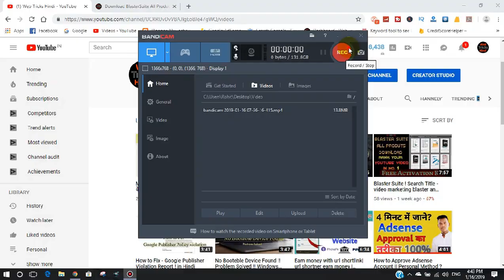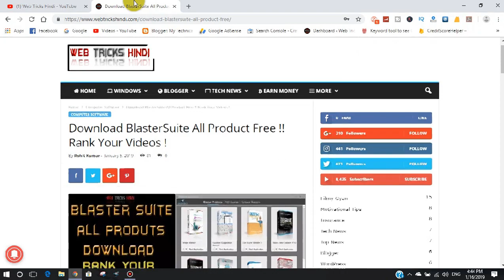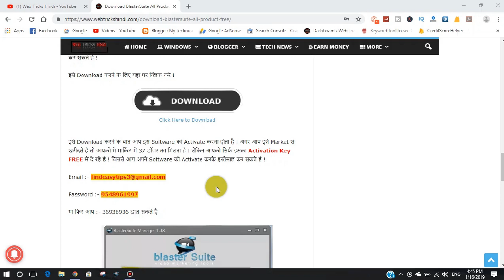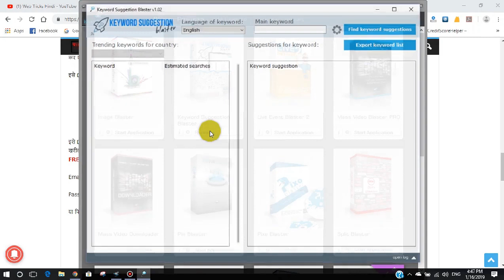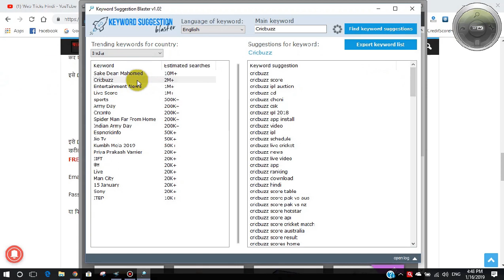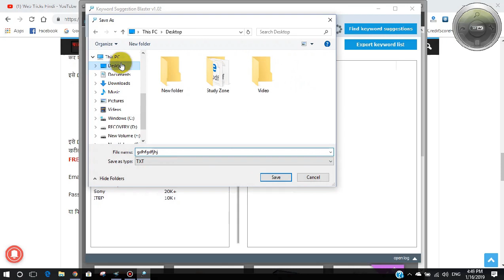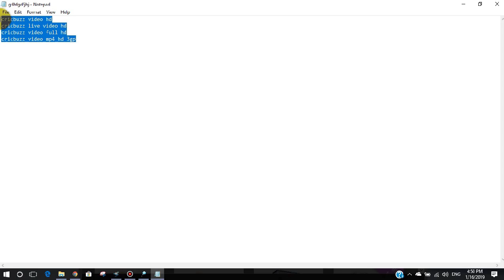BlasterSuite Keyword Suggestion Review ! Find Keyword ! 2019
Hello dosto aaj ke is video me aap sabi ko BlasterSuite Keyword Suggestion Software ke baare me btaya hu . yah Software aap sabhi ko apne Youtube Video or Website Article ke liye Keyword ko Serch karne me madad karti hai ! yah software main aap sabhi ko bilkul free me de rha hun ! ise aap hmare website se download kar ke use kar sakte hai !

Hi Guys☺
I am Rohit . Today I am Back With a new Video

This channel about is Online Earning tutorial, Adsence Tips & Tricks, Review, Unboxing ,
 Tech News, Etc.